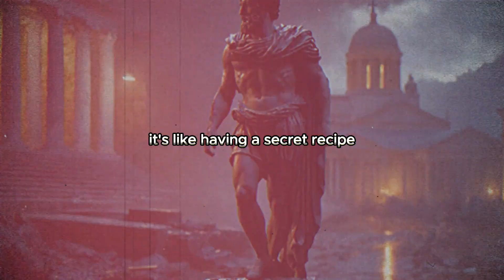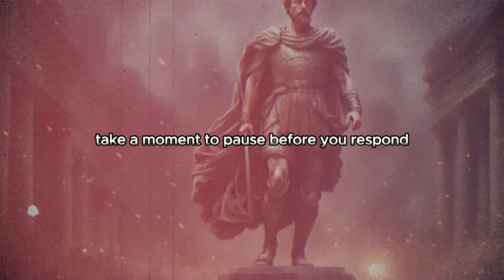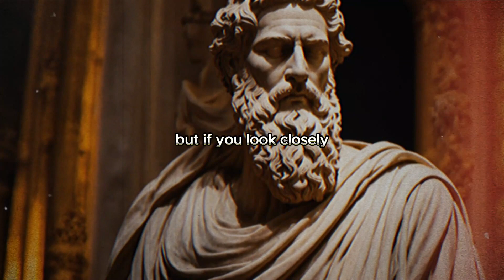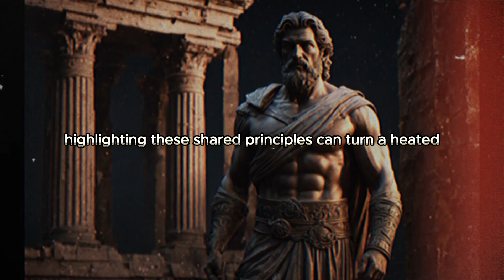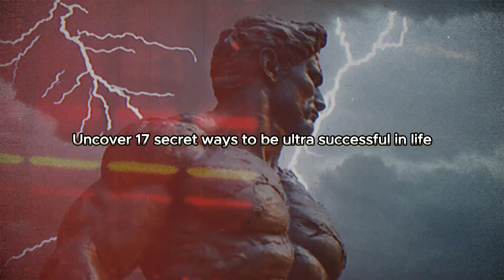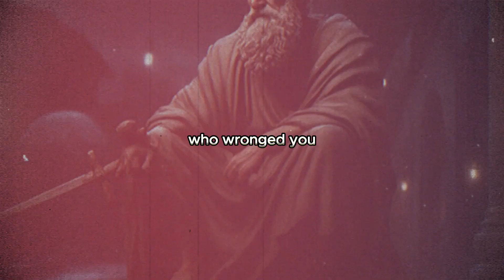15 Stoic WAYS To DESTROY Your Enemy Without FIGHTING Them - Marcus Aurelius (STOICISM)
15 Stoic WAYS To DESTROY Your Enemy Without FIGHTING Them | Marcus Aurelius - STOICISM

🔍 Discover the timeless wisdom of Marcus Aurelius and Stoicism, presenting 13 powerful ways to face your enemy without resorting to direct confrontation. Join us on a journey of resilience and strategic insight as we explore Stoic teachings that empower you to navigate conflicts with wisdom and composure. Embark on a mindful exploration of Marcus Aurelius's wisdom and Stoic teachings, unraveling ways to face your enemies without engaging in physical or verbal combat.

🌟 In this video, we cover:
✅ Keep emotions in check during conflicts.
✅ Cultivate empathy for diverse viewpoints.
✅ Allow time for tensions to ease.
✅ Prioritize tranquility over external chaos.
✅ Make decisions based on reason, not emotion.
✅ Seek peaceful resolutions through dialogue.
✅ Establish clear limits to protect your well-being.
✅ Rise above the need to prove oneself right.
✅ Find growth in challenging situations.
✅ Assess the importance of each conflict.
✅ Release resentment for personal freedom.
✅ Strive for cooperative and constructive solutions.
✅ Showcase virtues even in the face of opposition.

🌟 Join us on this insightful journey as we integrate Stoic ways into actionable insights for facing enemies with wisdom and grace.

Be part of our community dedicated to personal development through the wisdom of Stoicism.

Your support fuels our commitment to sharing transformative insights. ✨